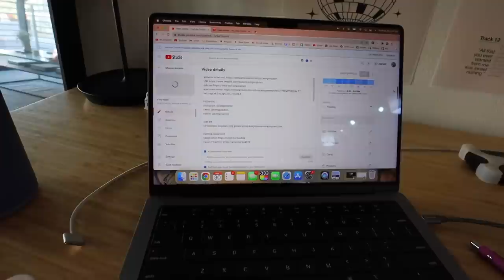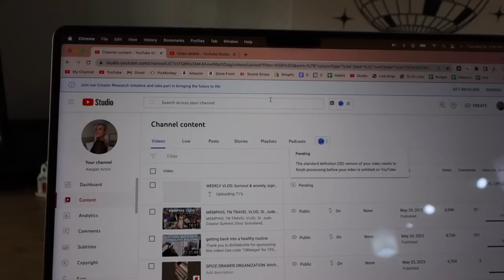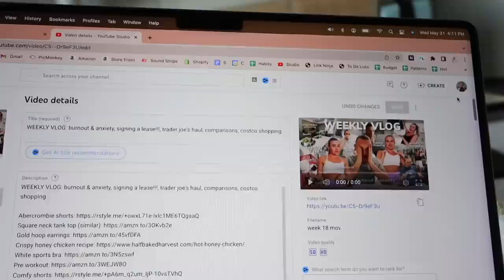WEEKLY VLOG: making a *big* purchase, feeling like myself again, going on a date, running errands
Yellow floral top
Abercrombie jeans
Gold chain necklace
White shoes
Black goofy sleeve tops (similar)
Comfy shorts
Think gold earrings
Gold coin earrings
Star earrings
Snake earrings
Thick gold necklace
Thick gold chain necklace
Thin gold chain
Dark wash shorts
Black belt
Black and gold sandals
Black and gold sandals (in stock)